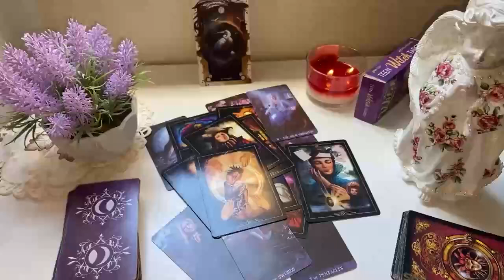SCORPIO THE DEVIL👿❗️SOMEONE YOU STOPPED COMMUNICATING WITH🤐 U HAVE TO KNOW WHAT’S ABOUT TO HAPPEN😱